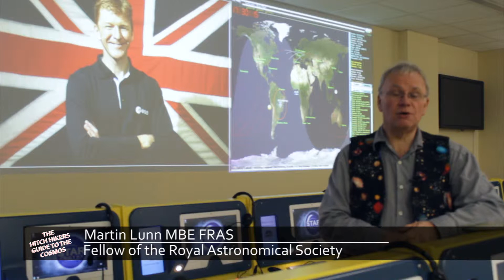ISS & Tim Peake Update 6 Weeks on.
In this video we give you an update about Tim's adventures in space.

Well done Tim and keep up the good work.

Transcript:

You might be watching this video because you searched for:

Where is the ISS Space Station?
What is the orbit of the ISS?
Who is Tim Peake?
How old is Tim Peake?